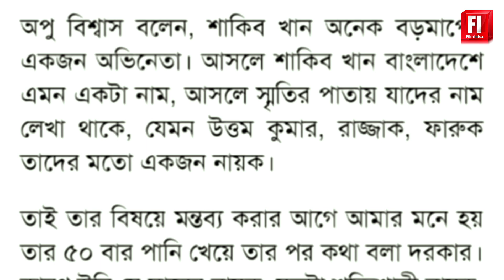অপু বিশ্বাস বলছে শাকিব খান নাম নেওয়ার আগে ৫০ গ্লাস পানি খাও বুবলী | Apu Biswas | Shakib Khan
*** ANTI-PIRACY WARNING ***
This Content is Copyright to Film Infoz. Legal Action will be Taken Against those who Violate the Copyright of the following material presented!